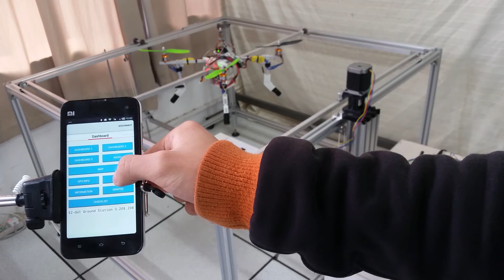An Open Source Multirobot Experimental Platform (9)-OSD